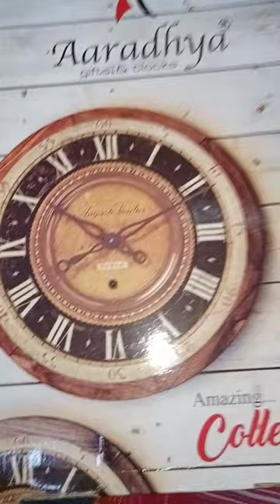Ganesh wall clock ( রাজ বেষ) song "Hara Hara sambhu"